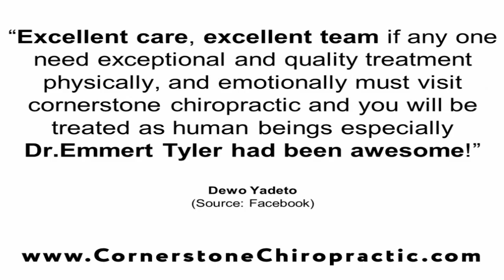Cornerstone Chiropractic - REVIEWS - Tigard, OR Chiropractors Reviews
Reviewed: ★★★★★ Cornerstone Chiropractic is a top reviewed Chiropractors in Tigard, OR. The video shows some of the excellent reviews and
testimonials that have been offered by their happy clients (Real reviews by real customers)

Cornerstone Chiropractic
11565 SW Durham Rd
Tigard, OR 97224